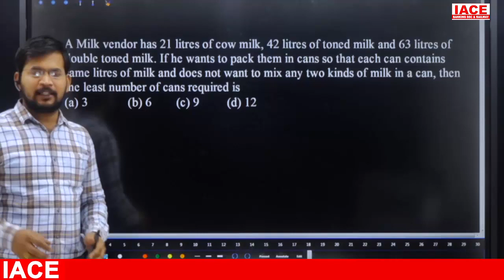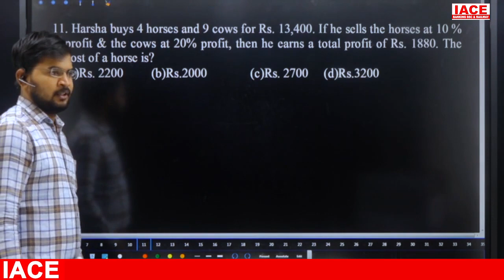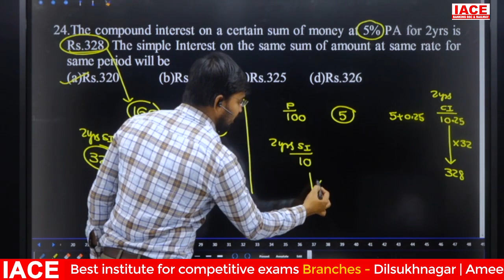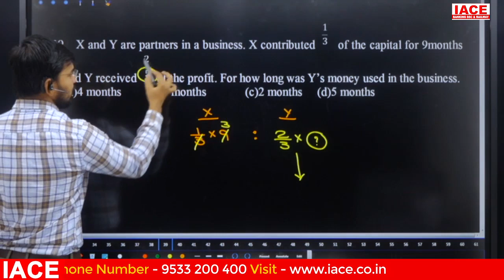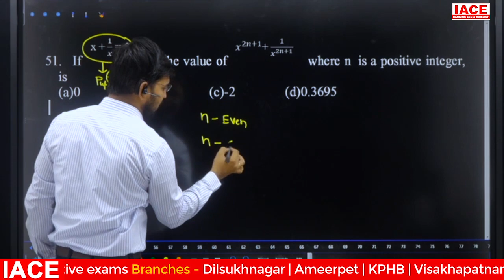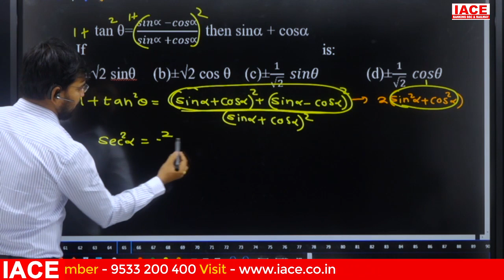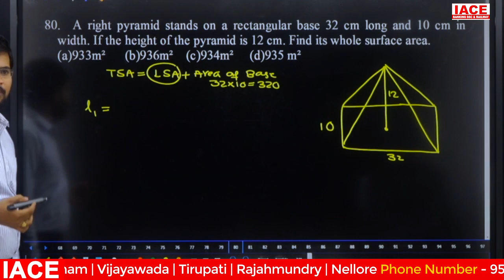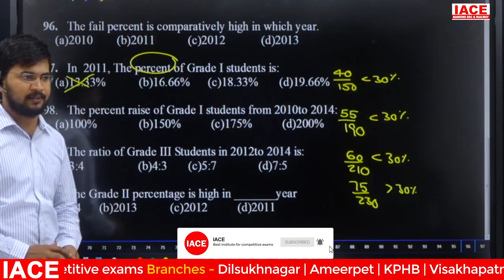SSC CGL TIER II QUANTITATIVE APTITUDE GRAND TEST - 1 | IACE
☐ Liked?